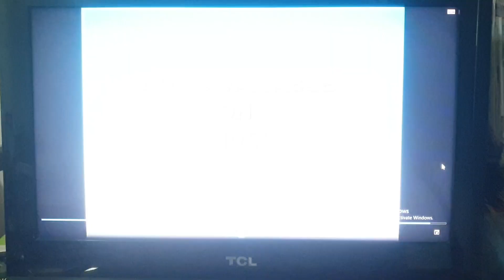C-Interactive Digital Entertainment Now Available on Video Screen (Light Blue Version)